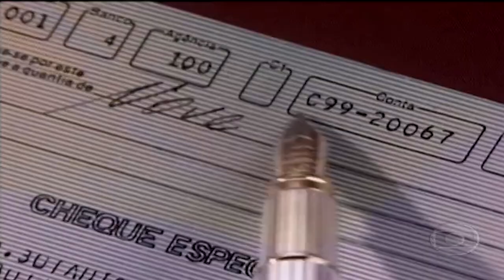DEUS NOS ACUDA | ABERTURAS INESQUECÍVEIS | VIVA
Uma abertura dessas não tinha como não ficar marcada, né? Gal Costa deu o nome com a interpretação de "Canta Brasil" e assim foi feita história! ✨